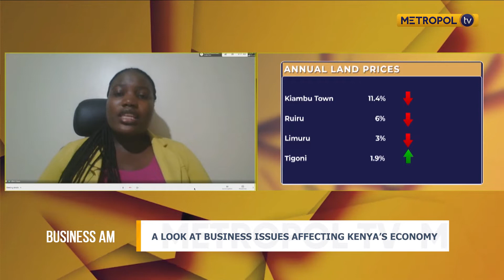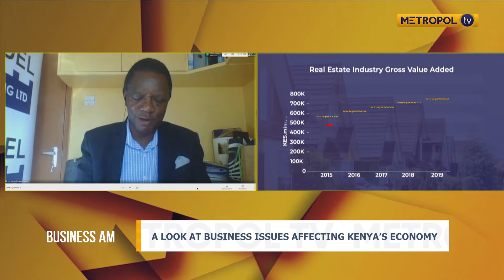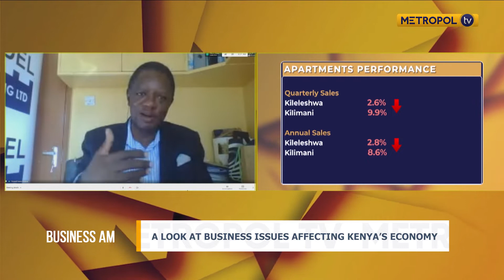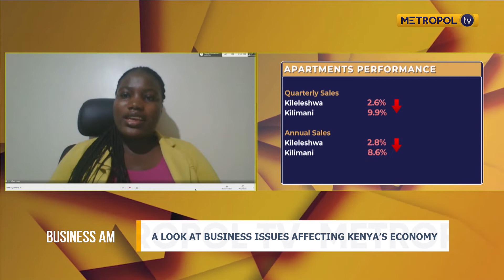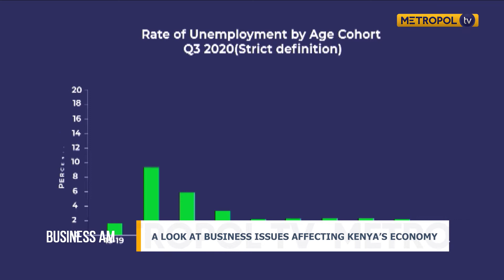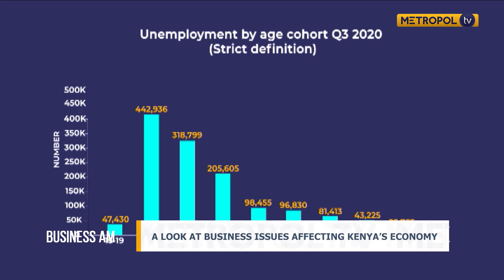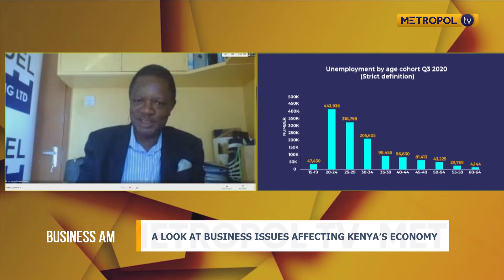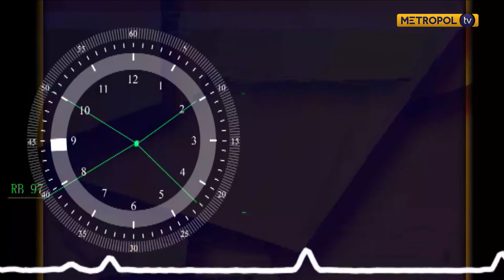Stanbic PMI report for January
GUESTS:
WAHOME NGARI – FINANCIAL LITERACY COACH
Effie Otieno - Real estate research assistant